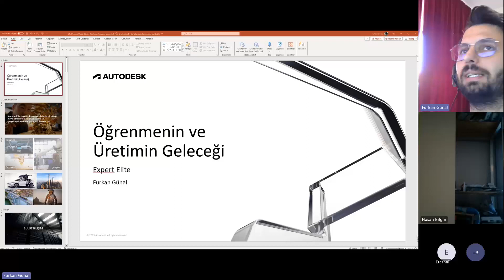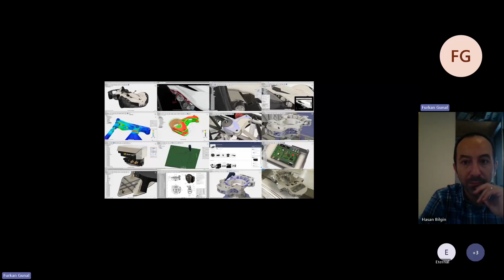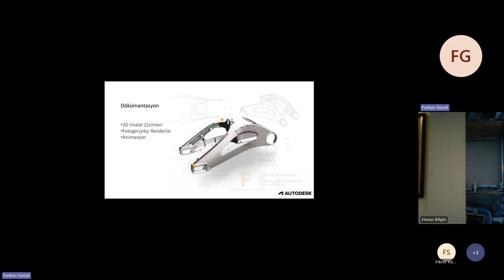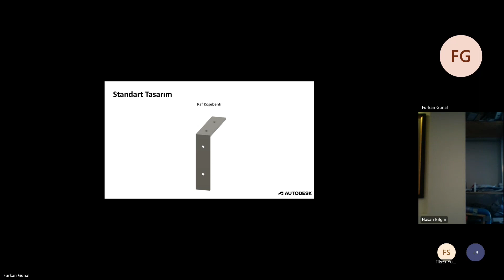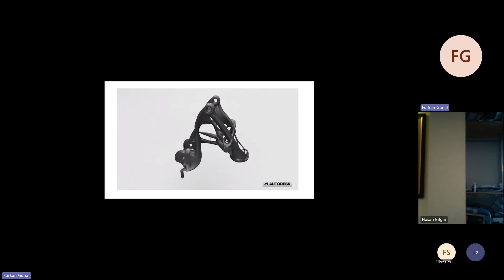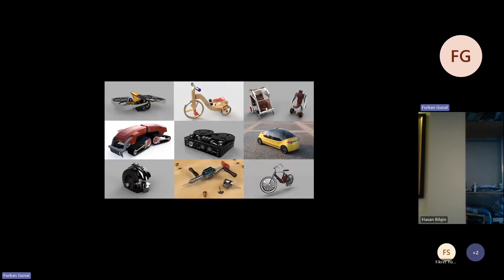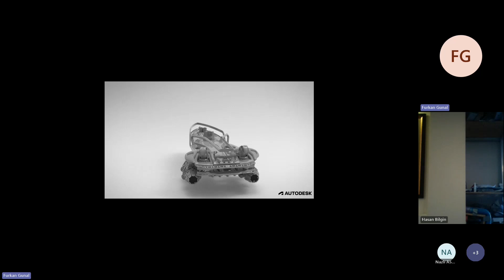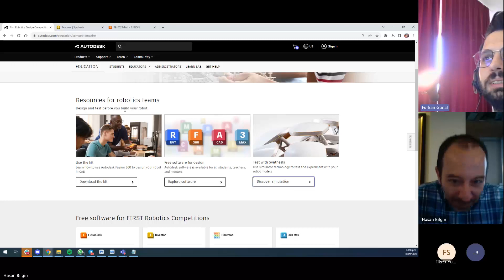Autodesk - Fusion 360 Uygulamaları ve FRC Kullanımı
Furkan Günal - Autodesk Türkiye